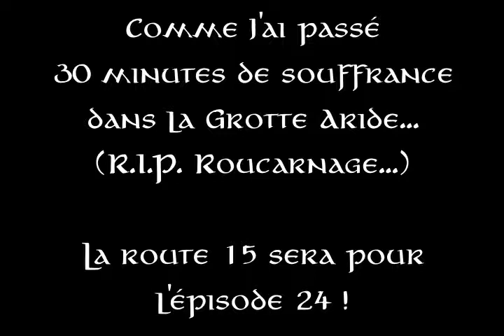Pokémon Éclat Pourpre EP23 - Drame à la Grotte Aride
La Grotte Aride au nord de Villacambris étant débloquée, je m'y empresse... Elle est longue, très longue... Et au détour d'un Grolem sauvage qui fait Explosion, mon Roucarnage ne suivit pas. Premier KO de toute cette aventure Pokémon. Florizarre shiny, lui, a évité le pire à 2 PV.
Sinon, je découvre la CS Éclate-Roc qui va débloquer pas mal de choses et une belle surprise : je tombe sur la planque de Suicune, Raikou et Entei (et m'empresse de capturer un Zarbi au passage.)

Enfin sorti de la grotte, je décide de couper la caméra, car ça fait déjà 30 minutes que j'y étais. La route 15 qui mene aux portes de Telsate sera pour le prochain épisode !